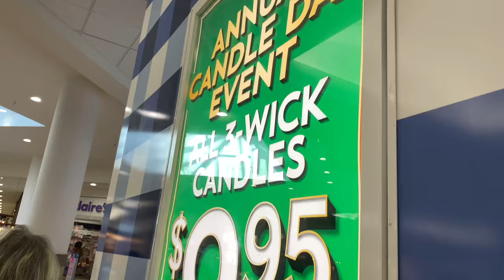Bath & Body Works SALE (3 wick candles $9.50) | VLOGMAS DAY 4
Hey loves, Jade here! It’s Vlogmas Day 4! I got me and my grandma some candles ! Getting candles for me is definitely like therapy and relaxation! I like them a lot ! Did you guys go to the sale they had on 3 wick candles?

🛑The guy that detailed my car is on Facebook! His Facebook page is called Xclusive Detail! Tell him that Jade sent you ! 😁

*Social Media*
Follow Meet The Sutton’s Instagram: ___meetthesuttons
Follow Jade’s Instagram: jadesutton___
Follow Rico’s Instagram: doerico.sutton
Follow Rico’s photography Instagram: allofasuttonphotography

Ages
Jade: 24
Rico: 25